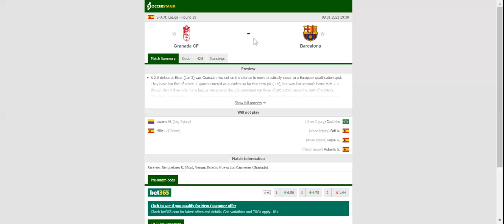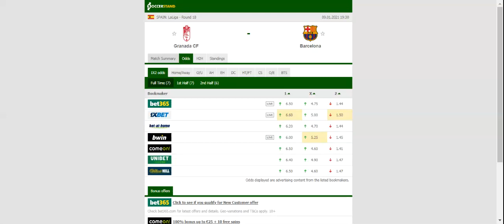GRANADA VS BARCELONA PREDICTION & BETTING TIPS - 09/01/2021